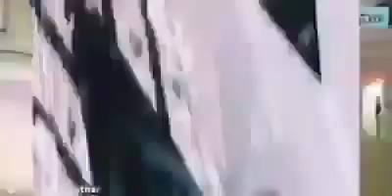Air force, Army, Navey motivational whatsapp status🔥🔥🔥👌👌👌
Air force Army, Navy short video🔥🔥🔥🔥 🇮🇳🇮🇳🇮🇳